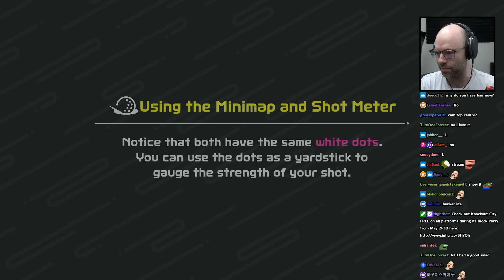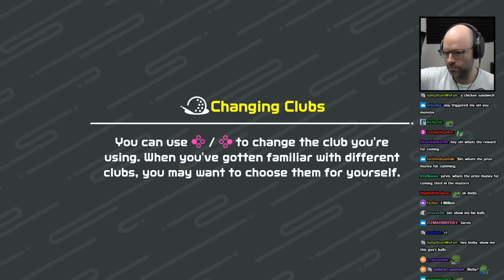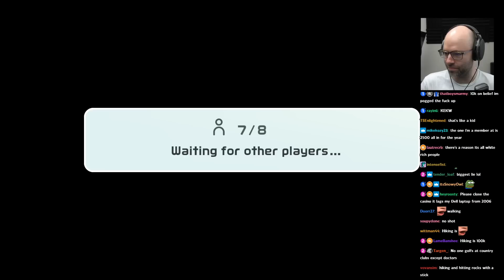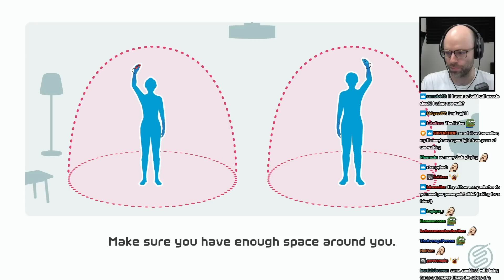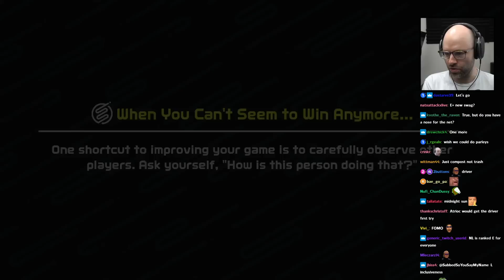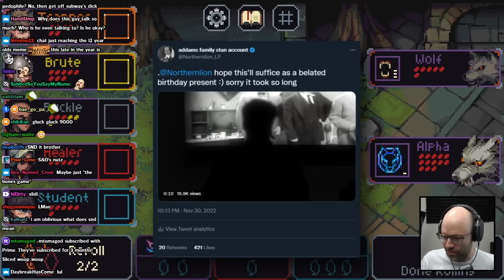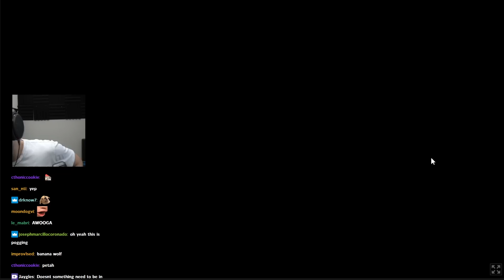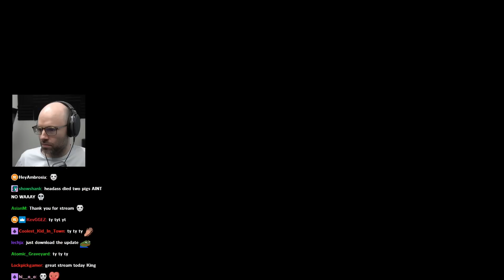the sandvich - Bits and Banter [12/07/2022]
that much keeping you fed till the next day? i say worth

00:00:00 nl gets a heavenly sandwich
00:04:44 Peloton employee in the chat
00:05:28 nl has the least indulgent stream intro
00:07:28 Switch Sports
00:07:32 chat gives nl admin work
00:08:49 what an approach
00:10:18 nl predicts the next meme to take over
00:11:46 the most horrendous 3rd place of all time
00:18:53 nl is too sweaty for his phone
00:19:45 nl elevates his game when the chat's champion joins
00:20:56 nl has a rare game in his collection
00:22:13 BUNKER LIFE SENDS ITS REGARDS
00:22:27 nl finds out how much a country club membership cost
00:23:53 nl figures out Vancouver's master plan
00:27:02 tiger woods incarnate
00:30:46 toe walker legs are fucked up
00:31:49 HUHH
00:32:34 nl gets one-guyed by an atrioc viewer
00:33:54 nl's favorite food of all time
00:34:43 absolute horrendous putt
00:36:42 nl is banned in the Denny's chat
00:37:53 he cannot lose
00:39:58 just chat jamming to some switch sports music
00:40:33 nl's viewership goes up
00:41:40 Slice & Dice
00:41:50 why nl plays Midnight Sun but not GoW
00:42:15 nl's favorite food of all time 2
00:44:18 nl bullies me into making his meme a reality
00:47:16 nl on relatability (but not really)
00:48:45 nl talks classic 2000s comedies
00:54:05 a very spicy two minutes
00:55:58 chat pushes nl to zane
00:57:25 Ontario's driver's licenses are weird
00:58:47 "are you high?"
00:59:04 nl hates Tim Hortons
00:59:48 "headass"
01:01:33 meet the egg who can't be stopped